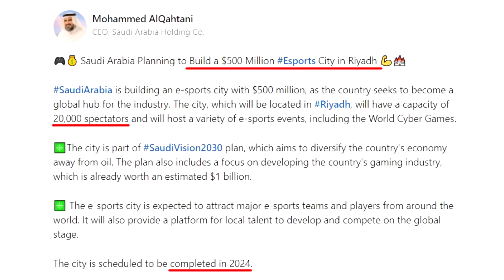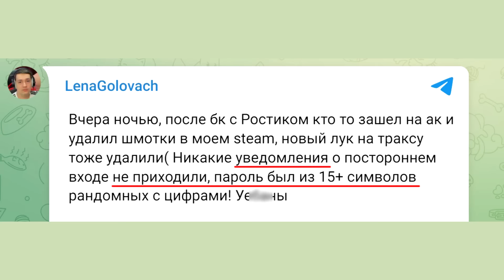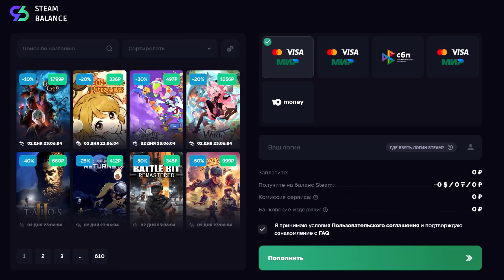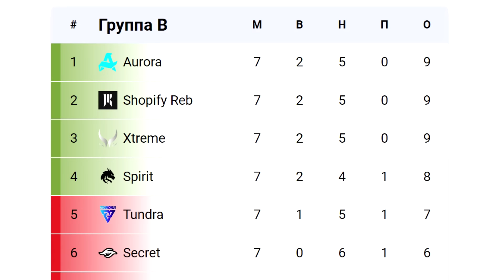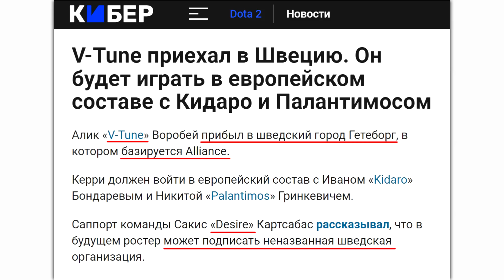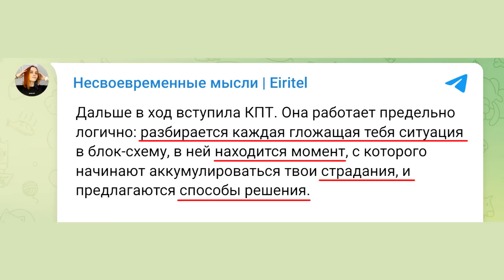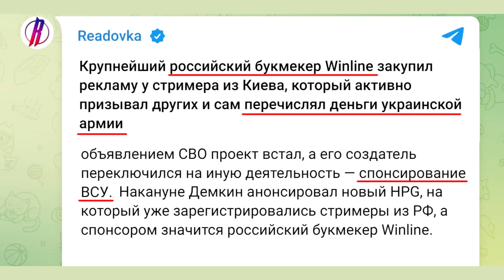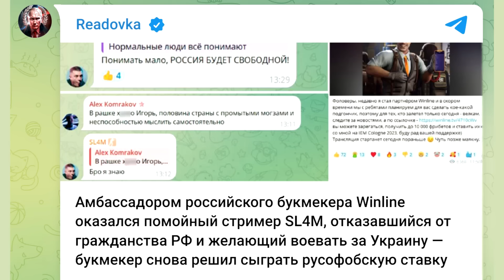Головач взломан / Z-скандал Факера / Эритель на грани / Инсайды Себа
Головачу удалили инвентарь, Эритель сорвалась, а Факер потерял всё.
- пополняй Стим с СБП, крипты или российской карты у Морфа.

- Продавай Дота и КС шмот за реальные деньги!

Новости Дота 2:
00:00 - Удалённые новости Доты
00:17 - Инт шейхов переехал
1:01 - Город киберспорта готов!
2:02 - Головач взломан
2:50 - Хакер = злой зритель?
3:20 - В Стиме огромные скидки
4:06 - Розыгрыш Стим Дек и пополнений Стима
4:28 - Украинец в Авроре
5:24 - Витюн в новых Альянс
6:02 - Пабер в B8 и отчаяние Денди
6:27 - Эритель на грани выхода в окно
7:06 - Ей понадобился психиатр
8:30 - Инсайды Себа
9:40 - Ана всегда молчал в OG
10:27 - Майнд Контрол не понял Зая
10:56 - Орга не поняла игрока
11:35 - Z-скандал Факера
12:31 - Спонсирование военных?
14:02 - Факер теряет всё
14:54 - Атака на букмекера
15:37 - Спирит проиграли Виртус Про